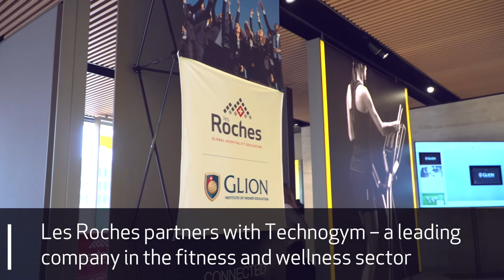Future Les Roches students discover more about wellness and hospitality with Technogym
Les Roches recently partnered with Technogym - an advanced range of wellness solutions and specialist gym equipment for hospitality - to understand more about this growing sector and be inspired to design wellness solutions for the hotel industry.